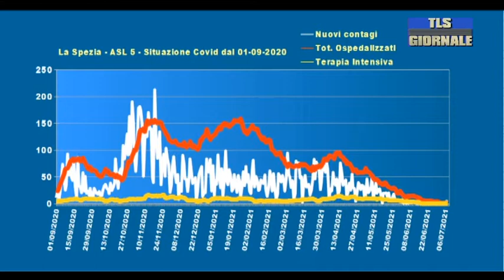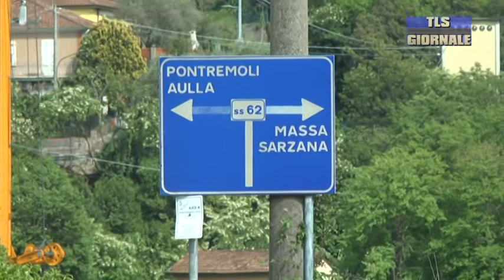Tls Giornale giovedì 08-07-2021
Bimbo di cinque anni gravissimo al Gaslini dopo una caduta dal secondo piano di un'abitazione
Movida molesta, il prefetto: "Controlli fino alle 4 del mattino. I cittadini segnalino alle  forze dell'ordine non sui social"
Il Manifesto per la sanità locale torna nelle piazze: "Seimila interventi rinviati. Gli spezzini meritano servizi adeguati"
Ombrelli colorati e un fiume di luci per il centro storico. Arrivano proiezioni luminose anche per la facciata del Civico
Thiago Motta è ufficialmente il nuovo allenatore dello Spezia Calcio e firma un contratto triennale